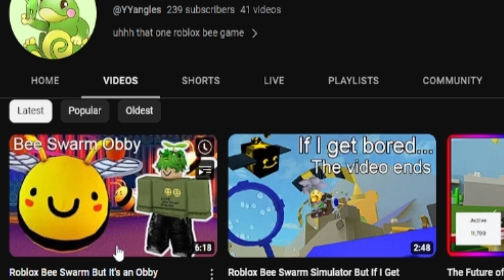Yangles' Return To Youtube (I'm Not Dead)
hey everyone! sorry its been a while but more videos on their way for sure

⭐Music Used⭐
pokemon platinum - twinleaf town
yoshis island - athletic theme